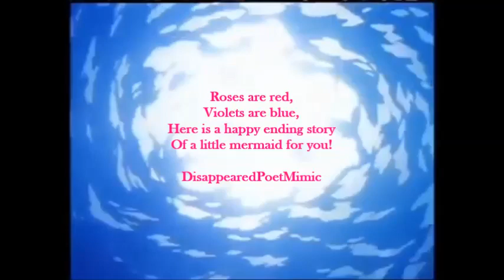Little Mermaid Happy Ending - I Have Nothing Whitney Houston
Little Mermaid's Happy Ending Story - I Have Nothing Whitney Houston